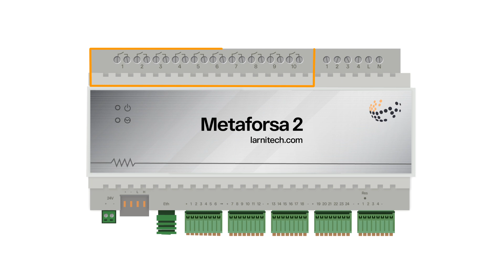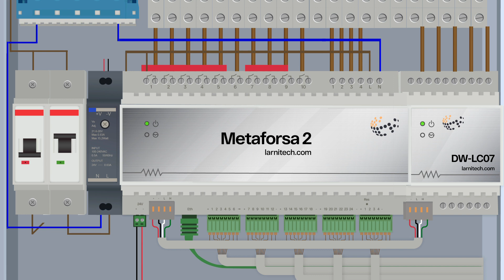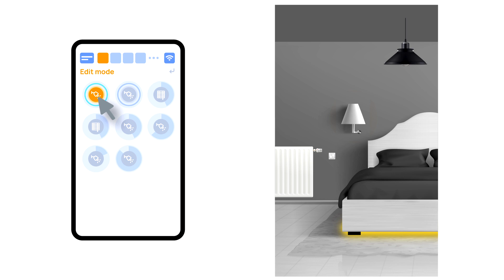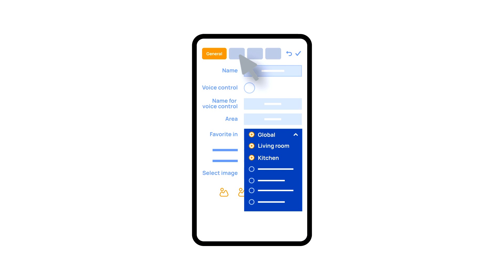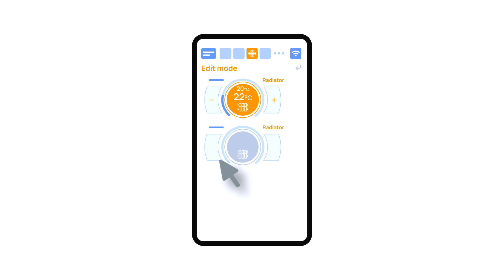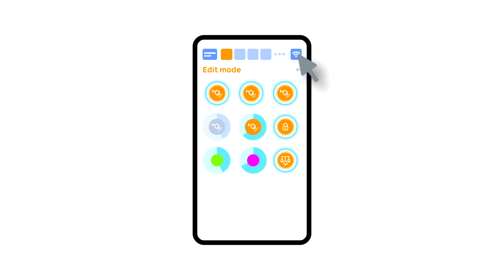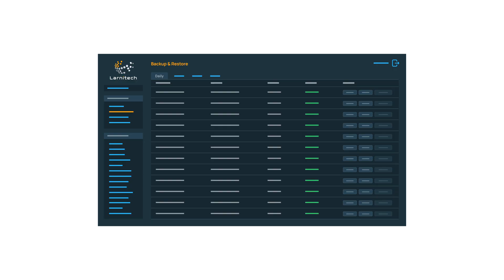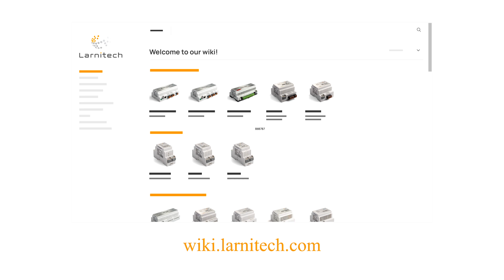Guida rapida alla configurazione di Metaforsa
Questo video è dedicato alla suite Metaforsa 2.
Vi mostreremo come installarla e configurarla passo dopo passo.

00:00 Avvio rapido
00:21 Box dimostrativo
03:10 Installazione dell'applicazione
03:41 Panoramica dell'applicazione
04:45 Dimostrazione di Plug & Play
05:09 Modalità di modifica
06:35 Impostazione degli interruttori
07:15 Accensione e spegnimento del rilevatore di movimento
08:14 Scenari di illuminazione
09:36 Accesso al cloud